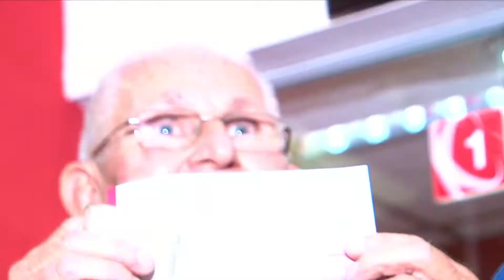Ernesto Villegas y Yelitze Santaella depositan su día de salario por la revolución